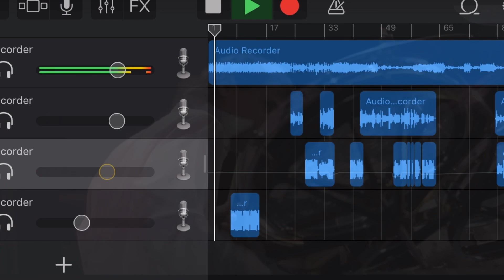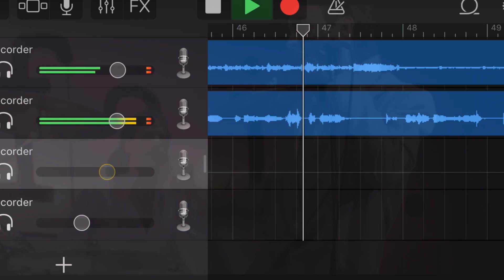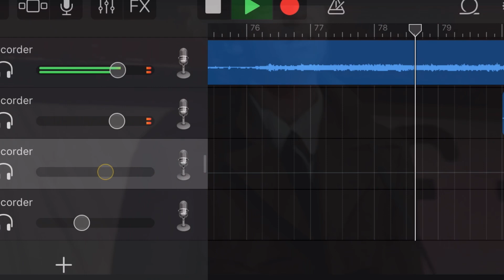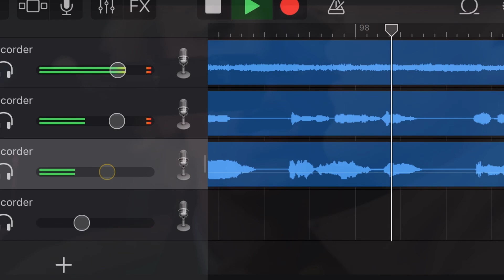TILL THE END OF TIME COVER (feat.